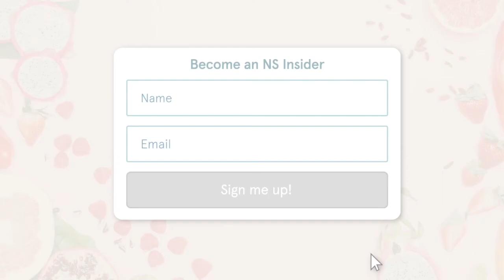How to Overcome Excuses and Stick With Your Healthy Habits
It happens to us all.

You set all of these great intentions and healthy habits and then when the moment comes to follow through, you somehow manage to find a really great excuse for why you can’t do it.

Well, we’re human, and making changes, even positive changes, makes our minds want to resist.

I get asked all of the time, “McKel, how do you have so much motivation to stick with your routines and healthy habits?!”

I don’t — I’m not a unicorn — I definitely experience that same feeling of lack of motivation and all of the excuses you do, but I have a little trick for overcoming excuses that helps me mentally.

So I’m sharing with you a super simple practice that you can do in the moment to overcome excuses when they arise to realign your actions.

🍊 FREE NUTRITION CLASS
Learn the 3-part Method to Feel More Confident, Balanced, and at Peace With Food. And learn the #1 habit that's keeping you stuck, overthinking, and stressed with food — find your balance to enjoy food and nourish yourself fully!

🍋FREE EATING TYPE QUIZ
What’s your balanced eating type? In this free 45-second quiz, you'll find out your Balanced Eating Archetype, get guidance on what you need to maintain balance and feel good in your body, and learn how to start feeling more confident and at peace with food!

o McKel Kooienga MS RDN ✨
RD | Mentor | Coach

Nutrition Stripped is on a mission to support you in feeling confident, balanced, and at peace with food! This is a place where you’ll learn how to nourish yourself and embody a balanced life where you feel empowered, aligned, and at peace with your eating habits.

You’ll learn how to let go of diets, break free from the stress and obsession with food, and release a restrictive mindset in order to cultivate a positive relationship and experience with food!